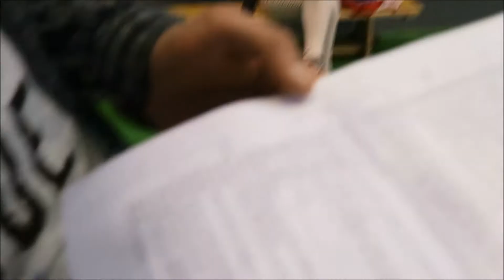ROZGRZEWKA | Trenuj z Wiką S1:E1 | MAKING OF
Zobacz, jak bawiliśmy się podczas nagrywania pierwszego odcinka.

„Trenuj z Wiką" to seria mająca na celu zachęcić Was do dawania z siebie 100 albo i nawet więcej procent na lekcjach "wuefu".